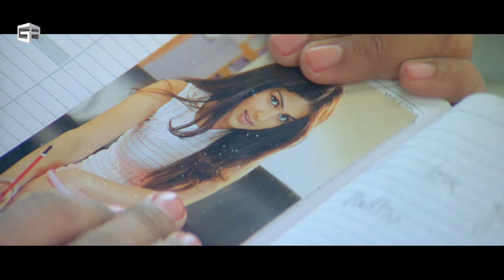Happy Telugu Movie Scenes | Emotional Climax Scene | Allu Arjun, Genelia, Manoj Bajpayee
Happy is a Telugu-language romantic comedy film directed by A. Karunakaran and produced by Allu Aravind under his production Geetha Arts banner. The film stars Allu Arjun, Genelia D'Souza and Manoj Bajpayee while Deepak Shirke, Brahmanandam, Kishore and Tanikella Bharani play supporting roles. The music was scored by Yuvan Shankar Raja.